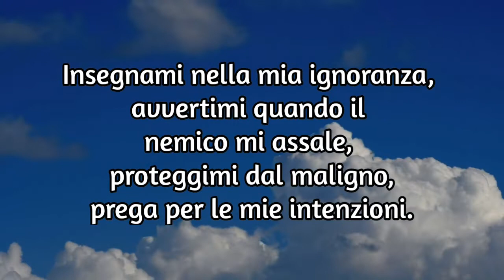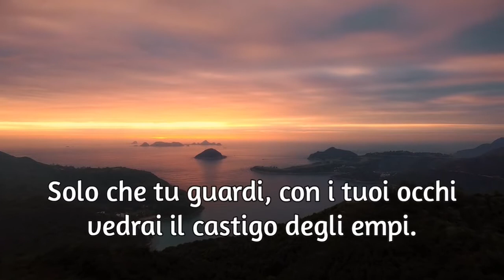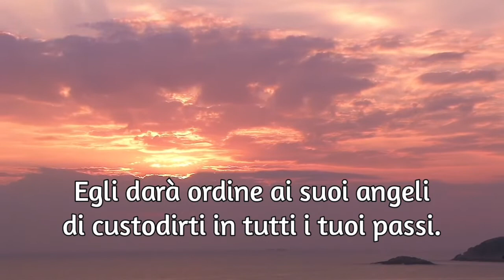Angeli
Un po' di tempo fa lessi in un libro di Esercizi Spirituali una frase..."ascolta il canto che gli angeli cantavano quando nascesti." e mi colpì tanto, mi resi conto che quel canto esprimeva tutto l'amore che Dio ha per ogni creatura che viene alla luce, per ogni uomo sulla terra, senza distinzioni di colore o razza, tutti siamo uguali agli occhi di Dio e ad ognuno di noi ha affidato un angelo custode per la vita.Allora ricerchiamo la solitudine, essa è un atto d'amore e una gentilezza verso noi stessi, cammino per un deserto in cui sabbia e cielo si estendono all'infinito e sono completamente solo, solo e libero di poter ascoltare la voce di Dio che attraverso il mio angelo mi sussurra ciò che oggi e domani e l'altro ancora ha in serbo per me.
Gli Angeli sono sempre al nostro fianco e questo è una certezza che non dobbiamo dimenticare mai.